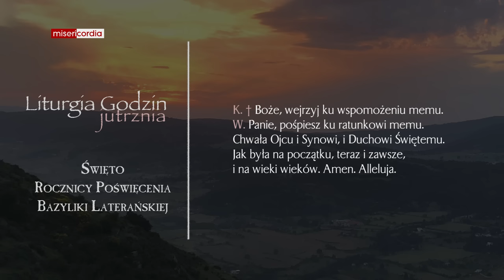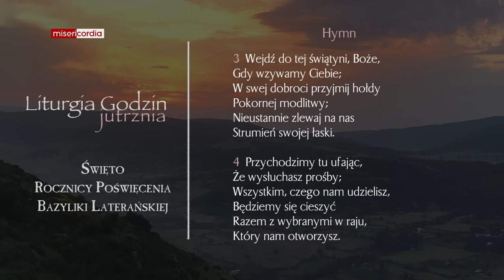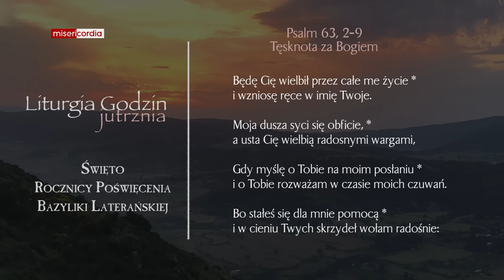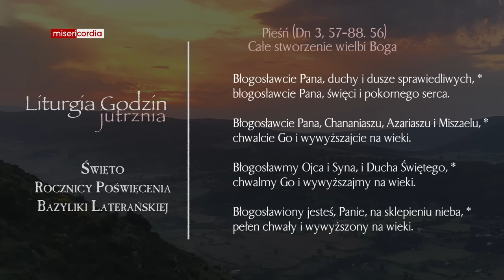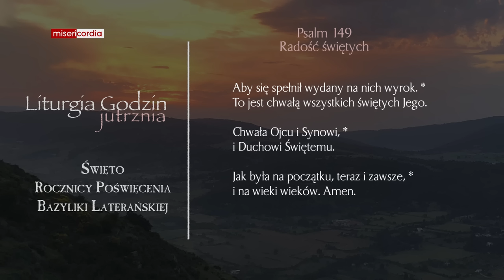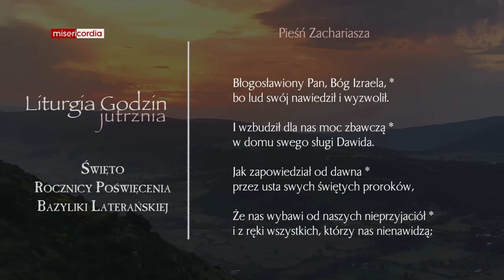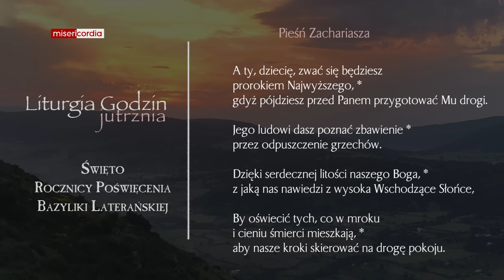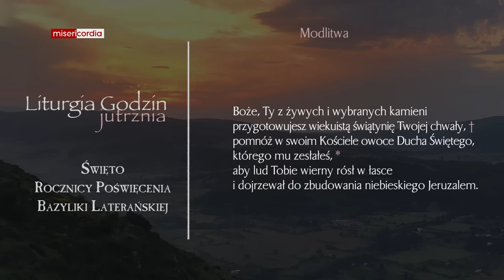Liturgia Godzin | Jutrznia | Święto Rocznicy Poświęcenia Bazyliki Laterańskiej